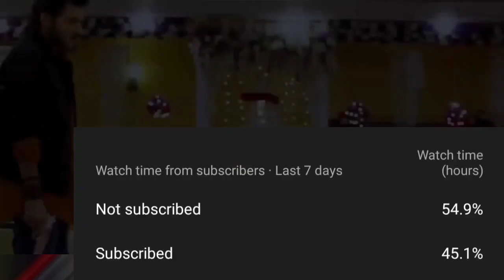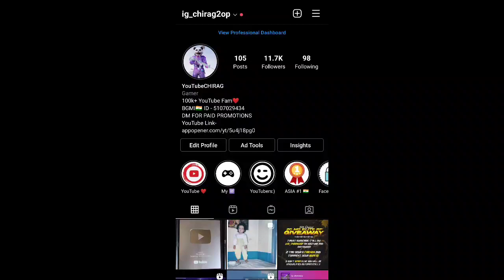New BGMI Update 6 Player Squad Is Coming😱😂- SAMSUNG A3,A5,A7,J2,J5,J7,S5,S6,S7,S9,A10, A20,A30